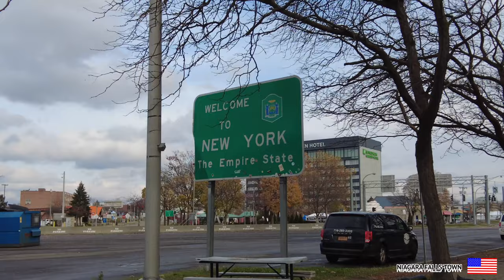NIAGARA FALLS TOWN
LET US TAKE A WALK AROUND